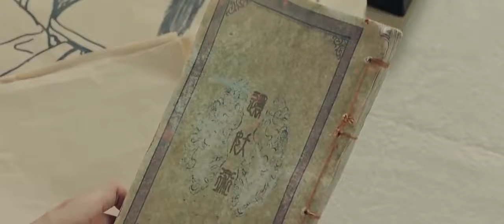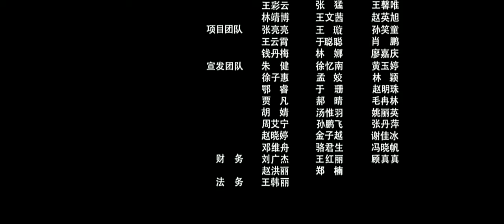玄笔录前传之守护使命 ( 剧情片 2017 ) - 主演: - 王以纶/ 楼佳悦/ 李俊辰/ 陈威旭